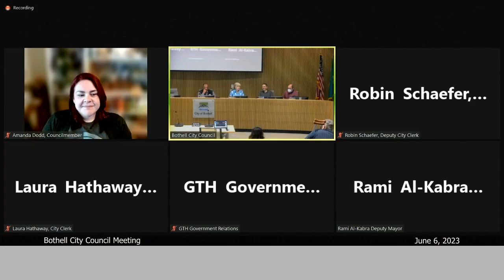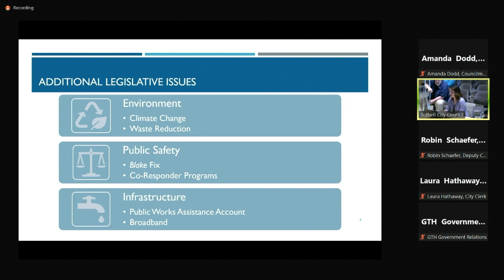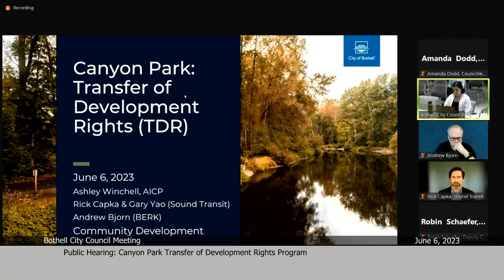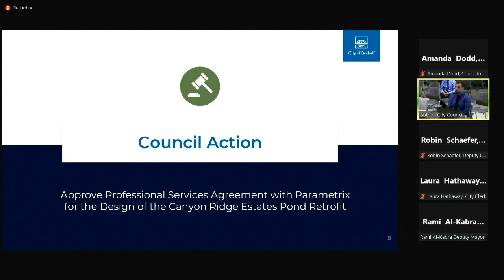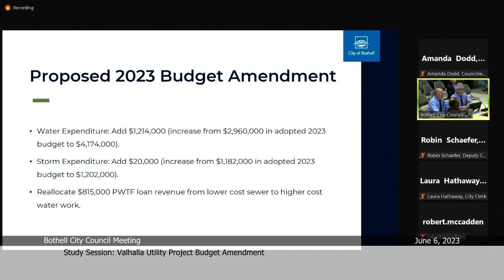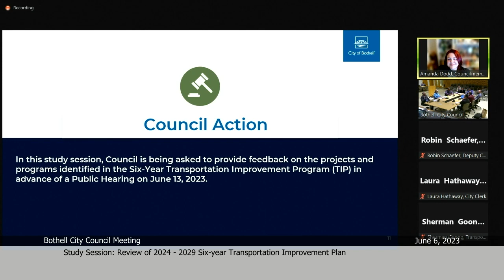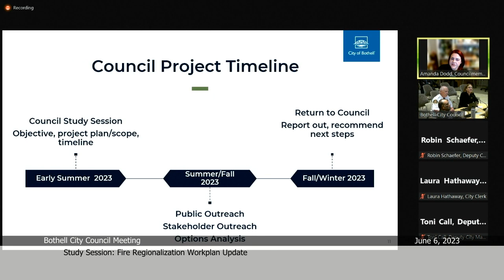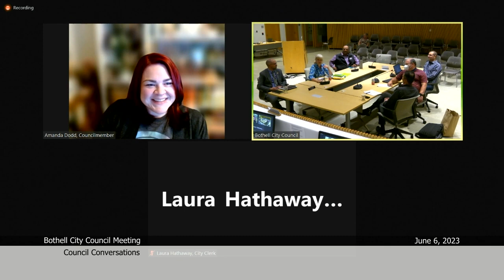Bothell City Council Meeting - June 6, 2023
0:00:05 - Call to Order, Pledge of Allegiance & Roll Call
0:01:50 - Meeting Agenda Approval
0:02:05 - Public Engagement Opportunities
0:02:40 - Proclamation: LGBTQIA+ Pride Month - Kat Antes-Tadros to accept on behalf of Eastside Pride
0:08:30 - Proclamation: Orca Action Month - Megan Cosand to accept on behalf of Whale Scout
0:12:05 - Visitor Comment
0:16:55 - Special Presentation: Post Legislative Session Update - Shelly Helder
0:48:00 - City Manager Report
0:52:25 - Council Committee Reports
1:01:40 - Consent Agenda
1:02:35 - Public Hearing: Canyon Park Transfer of Development Rights Program
1:24:40 - Public Hearing: Review Planning Commission Findings and Recommendations on Proposed Outdoor Dining Regulations
1:29:40 - Contracts & Agreements: Approval of Professional Services Agreement with Parametrix for the Design of the Canyon Ridge Estates Pond Retrofit
1:40:15 - Study Session: Valhalla Utility Project Budget Amendment
2:14:15 - Study Session: Review of 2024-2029 Six-year Transportation Improvement Plan
2:40:30 - Study Session: Fire Regionalization Workplan Update
3:33:50 - Council Conversations